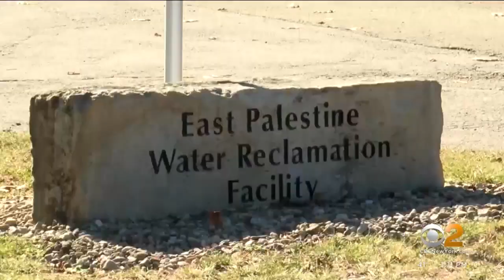FEMA heading to Ohio after train derailment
FEMA is on its way to Ohio, where there are lingering health concerns in the aftermath of a train derailment that spilled and burned off toxic chemicals. Cristian Benavides reports for CBS2.